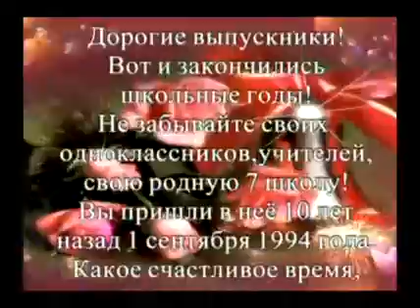Школьные годы шк 7 Жигулёвск 1994_2004_1.mp4